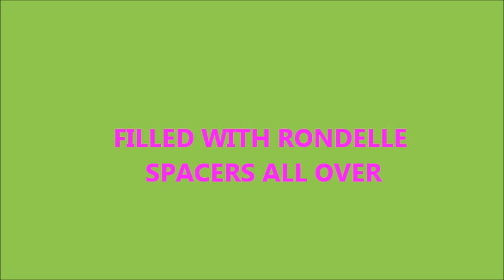"SUPER BOWL" 2012 OOTN DENIM LEGGINGS /W MULTI COLOR CROP JACKET :))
SUPERBOWL OOTN (DENIM LEGGINGS /W MULTI COLOR CROP JACKET)
GOOOO GIANTS ! 21 NE 17
CK OUT MY SIS MS NYLIA SALE WITH FABULOUS EARRINGS @ ALWAYS YOUR WAY EARRING SHOP